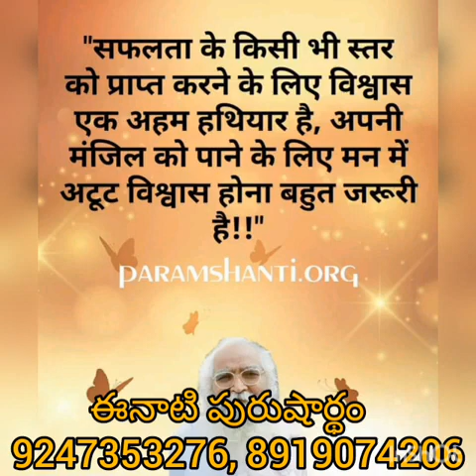*12-1-2023* 🌀ఈ రోజు పురుషార్ధమునకు ధారణ పాయింట్స్🌀తెలుగులో దేవి